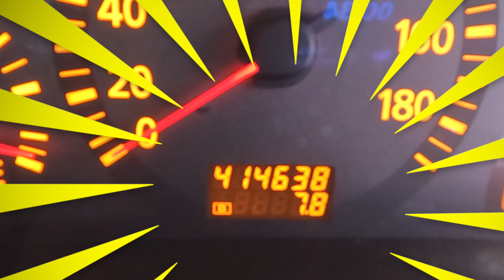１９年間共に走った愛車とお別れ。感謝を込めてドローンでありがとうPV作ってみた！DJI Mavic3 - DJI FPV - DJI Acrtion2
車って思ってた以上に愛着が湧くもので思い出もたくさん詰まってました。車の思い出と感謝を込めてPV作ってみました。どうぞお付き合いください。お別れの時だけならず自分の愛車を撮影してみてはいかがでしょうか？

Location：
長崎県平戸島&生月島・Hirado & Ikitsuki Island Nagasaki Japan
※許可等確認の上撮影しています。

使用撮影機材、使用ドローン機材類

Freewell DJI FPV用 NDフィルター使用

Freewell DJI Action 2専用 NDフィルター 4パック ND8 ND16 ND32 PL 遮光レンズ シャッタースピード調整 国内正規品

Freewell DJI Mavic 3専用 8枚組 ND/PL、CPLフィルター 全天候対応 長時間露光 国内正規品

ドローン操作&撮影：和ラボ
編集：和ラボ

オンライン無人航空機飛行許可申請
ドローン情報基盤システム
※飛行エリア許可確認済

※紹介して欲しいなどもし希望のロケーション、レビュー動画ご依頼等ありましたらお気軽にコメント、メッセージ等ご連絡ください。
業務空撮も行っております。ご依頼お待ちしております。

● JUTM会員
● 国土交通省より全国飛行禁止エリア、30ｍ未満飛行、夜間飛行、目視外飛行承認済